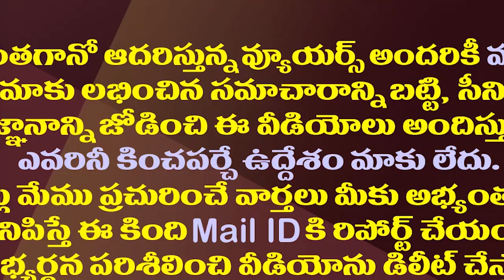జగన్ పై కోడి కత్తి దాడి కేసులో కీలక పరిణామం| NIA Court Postpone Hearing Of YS Jagan Attack Case